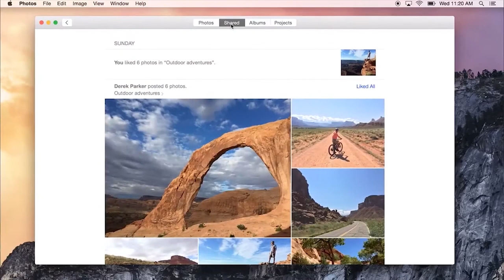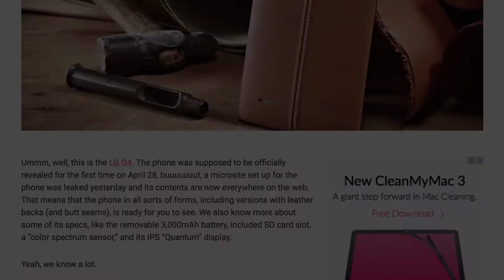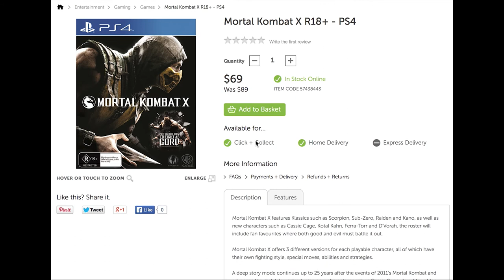xefour - 06 - Apple Photos - Foxtel Play - LG G4 Leaked - iiNet Dallas Buyers Club